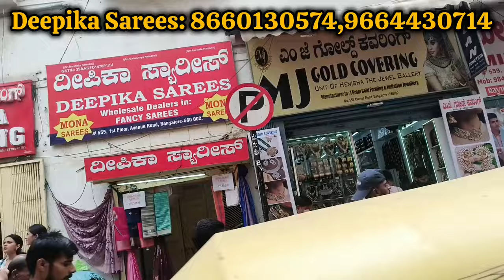ವರಮಹಾಲಕ್ಷ್ಮಿ ಹಬ್ಬಕ್ಕೆ ಸೂಪರ್ ಆಫರ್ chickpet wholesale fancy saree gifting sarees direct manufacturer